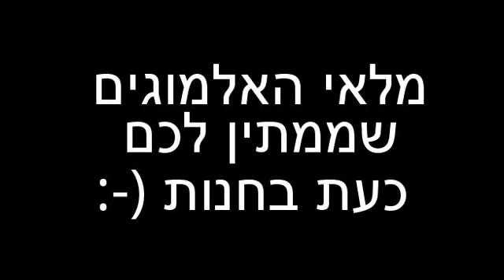מלאי האלמוגים שממתין לכם בפרפקט ריף